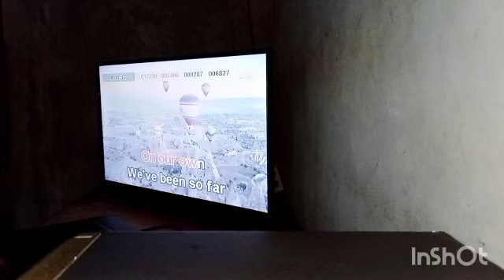9977 - Count On You - Tommy Shaw (Platinum Karaoke Reyna 3)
By Requested :) The Platinum Karaoke Reyna 3

Gil Bolilan Requested By: @AKMC18 @user-8perezbradly @user-0jolobacsafra @StillLovingSQ915 @reynaokeofficial_ph @AugustosWordscapesGaming

Title: Count On You
Artist: Tommy Shaw
Composer: Tommy Shaw
Score: 87
Song Number: 9977
Song Cover: Gil Bolilan
BGV: Event

Please read this. Importante 'to: How To Request A Song Cover
1. Find the community tab post with "SONG REQUEST IS NOW OPEN". Requesting in other community tabs will have the request comment deleted.
2. Format: Number (optional) - Title (required) - Artist (required) - BGV (required). The song's number is only optional, but it is still highly recommended to put the song's number, so I can easily take note of it. (Example: 1275 - Ipagpatawad Mo - VST & Co. - View)
4. Melody CAN NOW BE REQUESTED.
6. No rude comments. Requesting rudely will not only have the requests denied, the comment itself will also be deleted.

PLAYER: Platinum Karaoke Reyna 3
VOLUME: 94